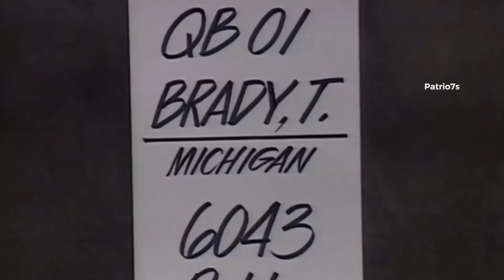“Cross fire” Patriots vs titans Hype vid